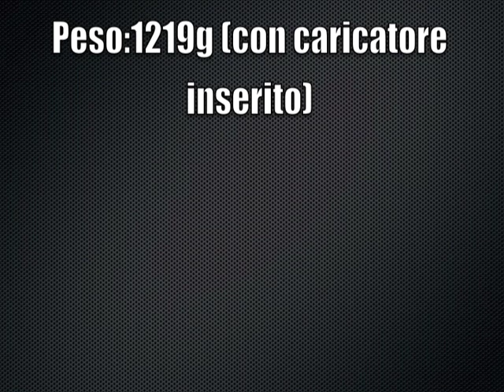Tanfoglio stock 1 Cal. 9x21 IMI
Informazioni tecniche:
Tipo: pistola semiautomatica con chiusura stabile a corto rinculo tipo Browning-Petter, canna a due gradi di libertà, catena di scatto a singola e doppia azione
Calibro: 9x21 Imi
Caricatore: bifilare da 15 colpi
Canna: 113 mm, rigatura destrorsa a 4 principi
Mire: mirino con inserto in fibra ottica e tacca innestati a coda di rondine tacca fissa regolabile lateralmente allentando i grani filettati di fissaggio
Sicure: manuale con leva sul fianco sinistro a bloccare la catena di scatto, inseribile sia a cane armato sia abbassato monta di sicurezza sicura automatica al percussore disconnettere
Scatto: a singola e doppia azione
Estrattore: a gancio, imperniato al carrello-otturatore
Pesi: 1.190 g (con caricatore vuoto)
Lunghezza: 205 mm
Note: arma classificata sportiva
Prezzo al pubblico: 1.295 euro